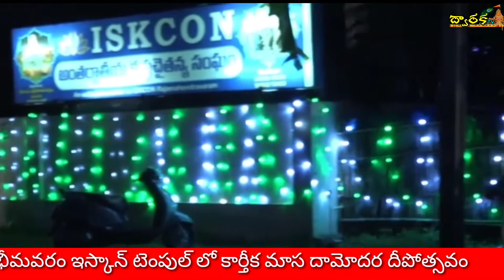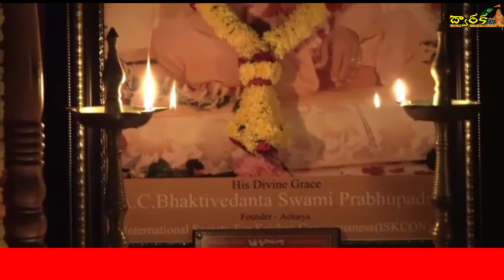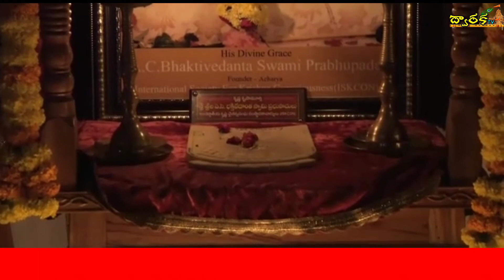భీమవరం ఇస్కాన్ టెంపుల్ లో కార్తీక మాస దామోదర దీపోత్సవం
కన్నుల పండుగ  గా శ్రీ కృష్ణునికి దీపోత్సవం
By  ద్వారక tv/ dwaraka tv